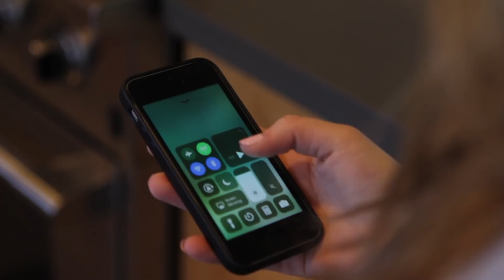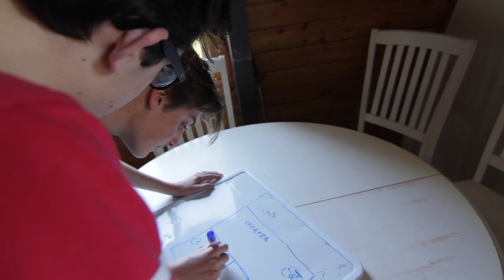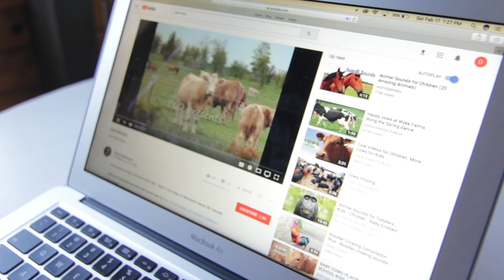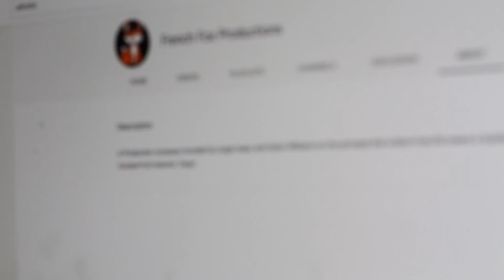The Battle for 240Reviews (S4, FINALE)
The show takes a turn as the boys have been captured by the maniacal Benn and his pesky henchmen... will they be able to escape? Find out in the final episode of 240 Reviews.

Thank you all for your continuous support. We couldn't be more grateful. We hope you enjoyed this season!